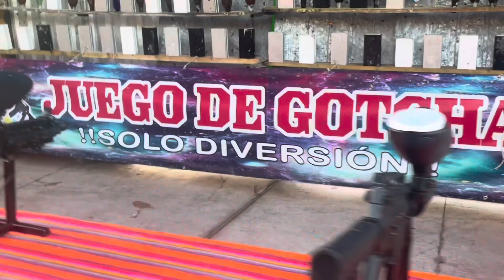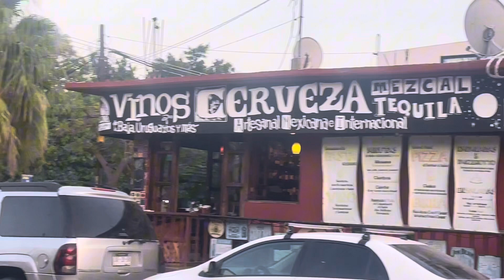Independence Day Mexico